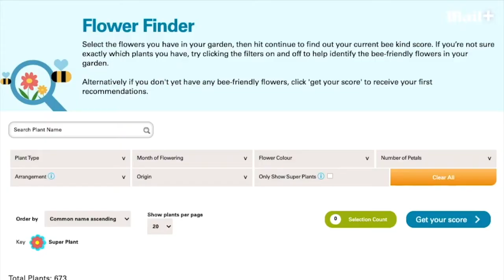Is it too late to SAVE Britain's BEES?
Britain's Bees and insects are in decline. James Glancy investigates that can we do to reverse this decline for Planet SOS.